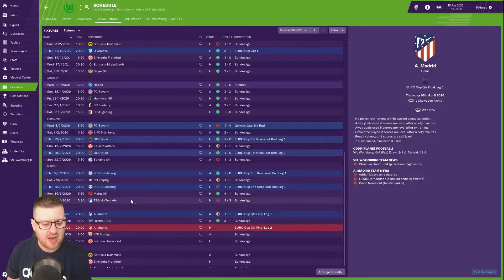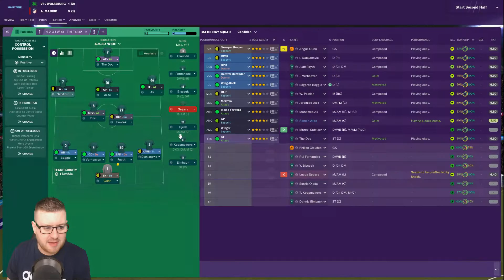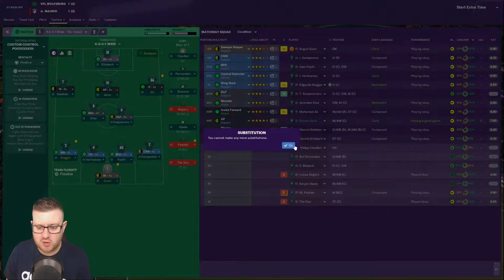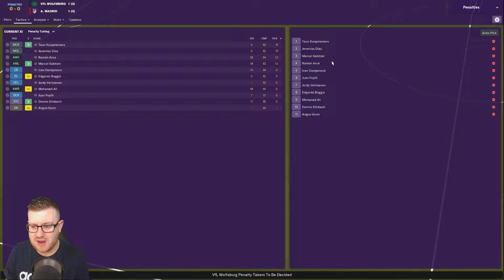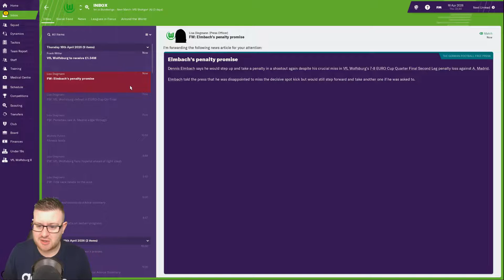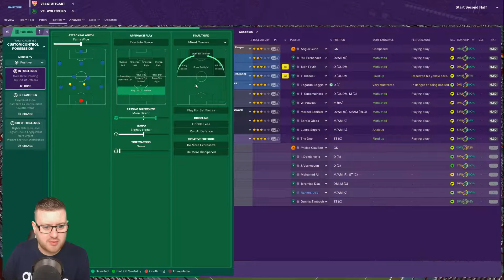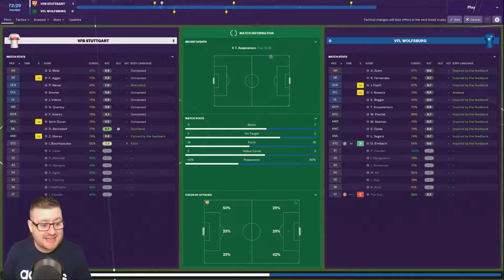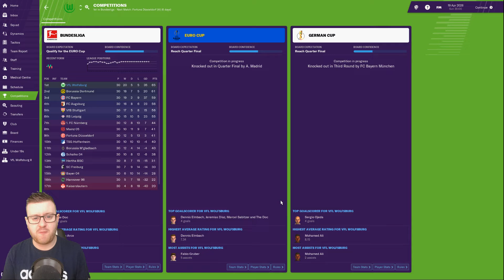FM19 - Brexit Manager | C4 E12 - VfL Wolfsburg | ATLETICO MADRID! | Football Manager 2019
Vfl Wolfsburg have a huge tie against Atletico Madrid for a place in the Europa League Semi Finals!  Taking a 1-1 draw into the home leg, can Wolfsburg cross the line and reach the last four?

This is followed up by a Bundesliga game against Stuttgart!  With not many games left of the season, is the title still within reach?

Welcome to the Football Manager 2019 Brexit Manager series!  This is a FM19 European Journeyman type save where we start at the bottom and work our way across Europe with the dream of becoming a top Football Manager, while avoiding teams in the United Kingdom!